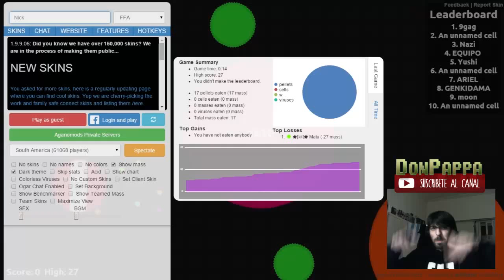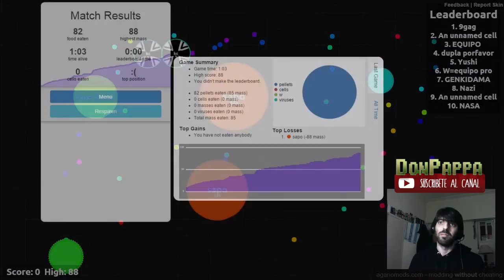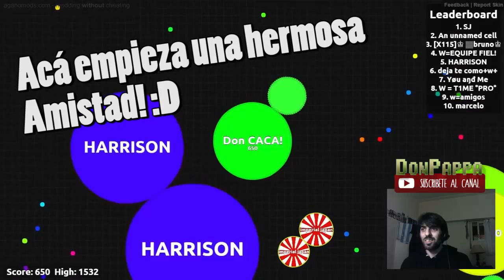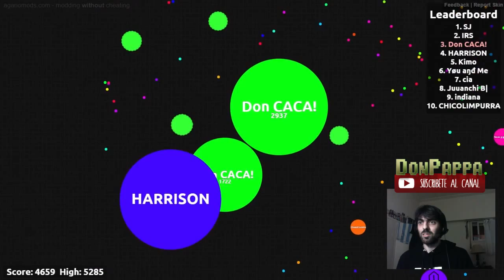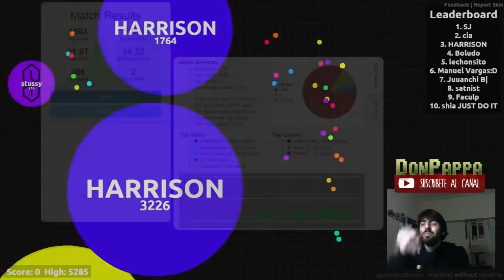Agar.io | Mi Amigo HARRISON!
►Despues de muchas horas jugando Agar.io encontre a mi mejor amigo e hicimos el mejor Teamplay de la historia, o algo asi.
Nuevo video de Agar.io, conociendo gente en un juego sin chat!